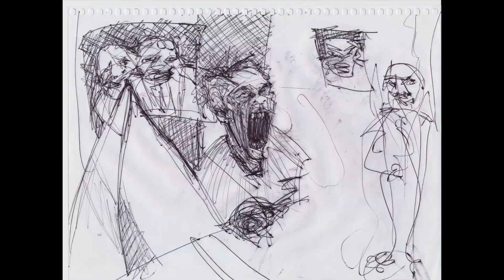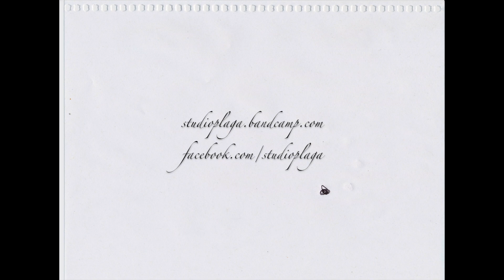Huron by Iker Grandio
Animacion por Iker Grandio
Musica por Inbreed From Noah